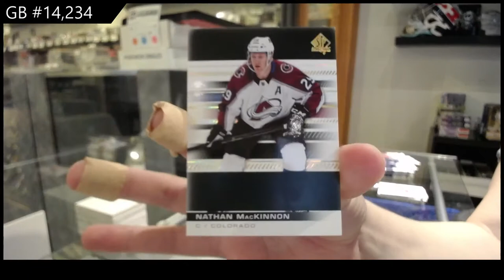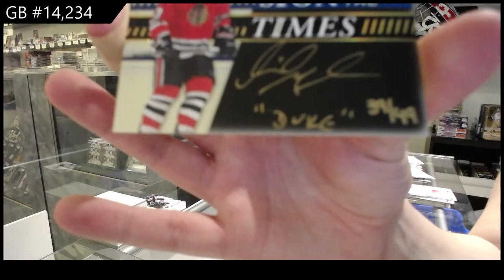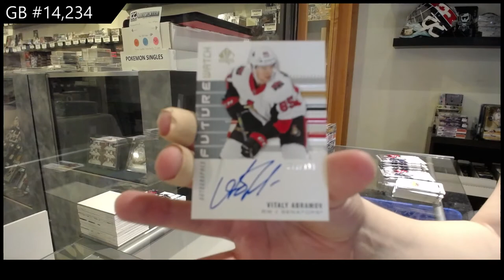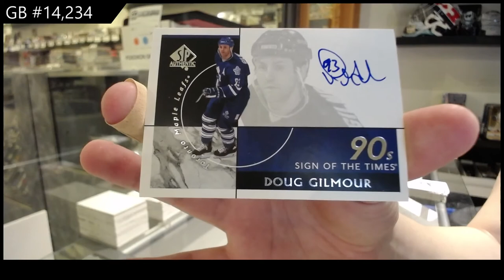19-20 Upper Deck SP Authentic Hockey 4 Box Break - C&C GB #14,234